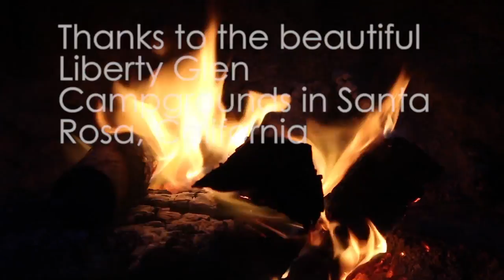Liberty Glen Camping 2015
This is a look at a camping trip I took to Santa Rosa, Liberty Glen Campgrounds.